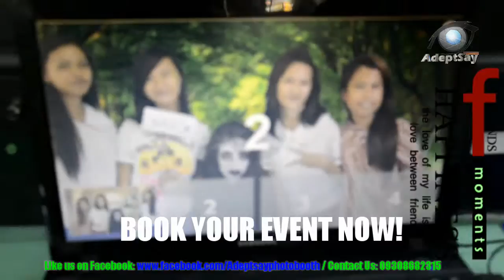AdeptSay Photo Booth -Filamer Christian University 2016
AdeptSay Photo Booth
Filamer Christian University
Founders Day 2016